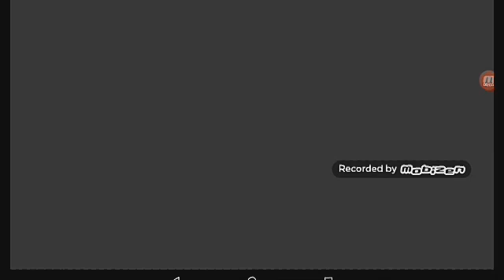JUEGO BADLAND BRAWL Y EN UNA PARTIDA PERDÍ Y NO ME BAJO LOS TROFEOS😮😮-The Boomtron